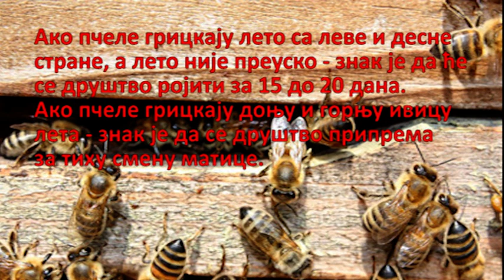Pčele - Kako prepoznati grabež, opljačkanu košnicu, slabo društvo...?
Prepoznavanje radnog i zdravstvenog stanja  u košnici i na pčelinjaku na osnovu ponašanja pčela.